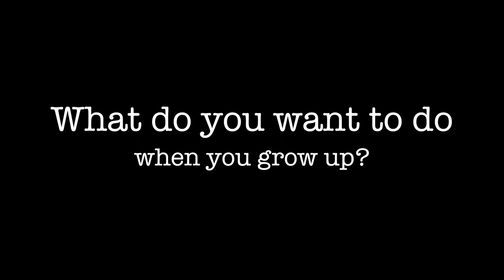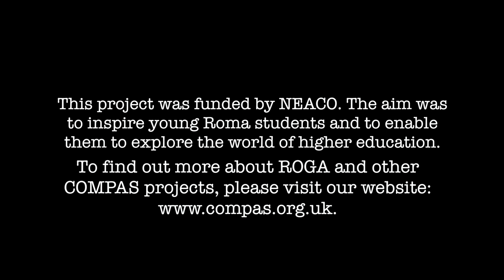ROGA video 2018